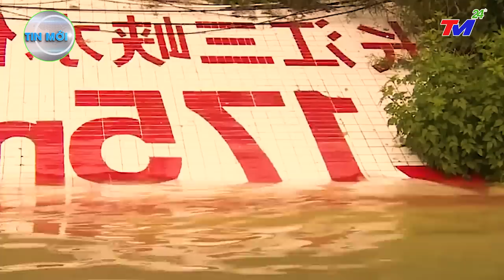⛔ TIN MỚI NHẤT 9/12 :KINH~HOÀNG XẢ LŨ Đ.T HIỆP KHÔNG BÁO TRƯỚC. 100.000 HỌ DÂN BỊ CUỐN~TRÔI MẤT~XÁC